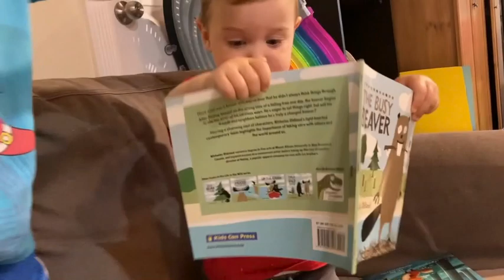Fisher and Reed - August 2023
Highlights from August 2023.  We were back on the west coast after our summer trip to Ontario.  We celebrated Reed's birthday, played outside, and went for another camping trip, this time at Manning Park.